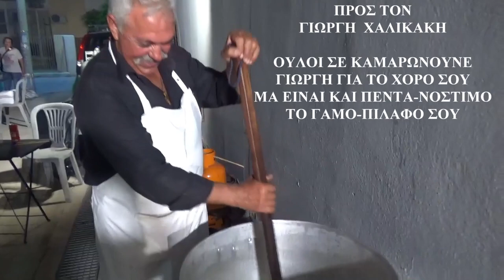ΔΡΟΣΟΥΛΗΤΕΣ ΣΥΡΤΟΣ ΣΤΟΝ ΑΔΗ ΣΜΗΓΟΥΝ ΟΙ ΝΕΚΡΟΙ ΜΑΝ ΚΛΑΔΟΣ ΜΑΝ ΚΑΦΑΝΤΑΡΗΣ ΤΑ ΞΗΜΕΡΩΜΑΤΑ ΣΤΟ ΠΕΙΡΑΙΑ